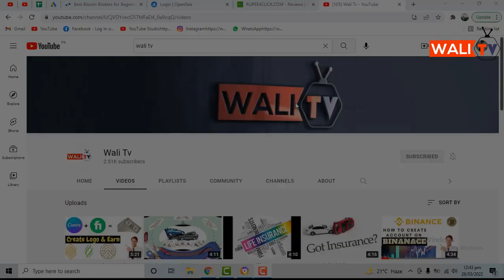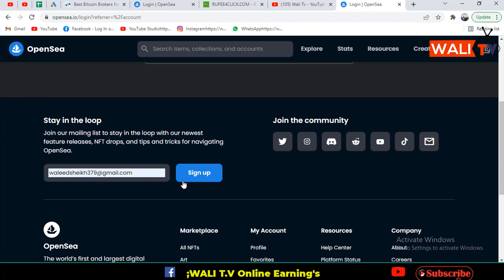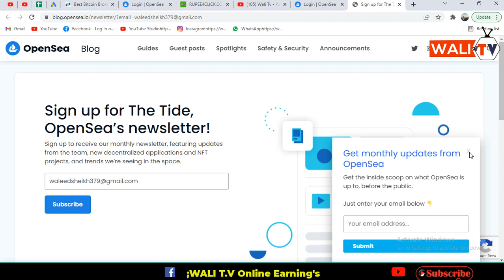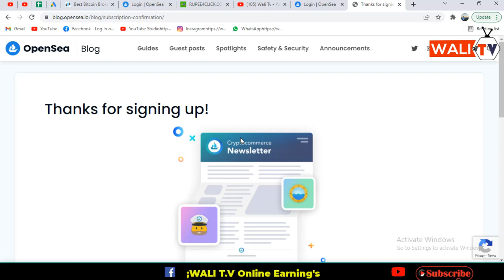How to setup an Opensea account with Metamask wallet to sell your first NFT | WALI T.V | Part 1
Aslmolikum Friends

In this video we dissus about how to create account on opensea for NFT selling marketplace you can earn money online for free by selling NFT's

Free NFT  making software link below;